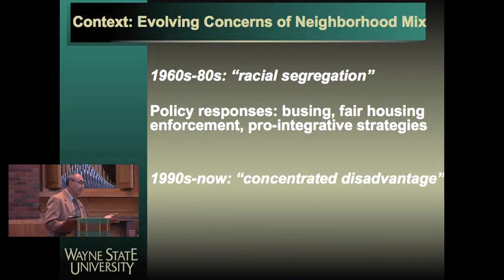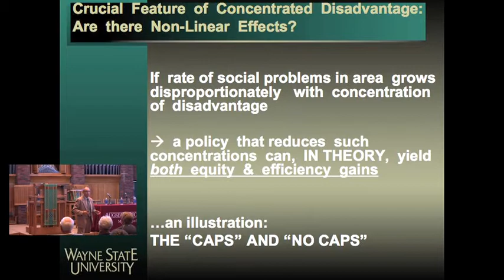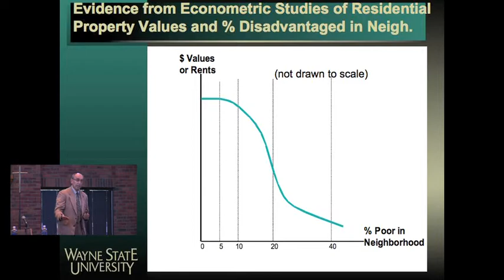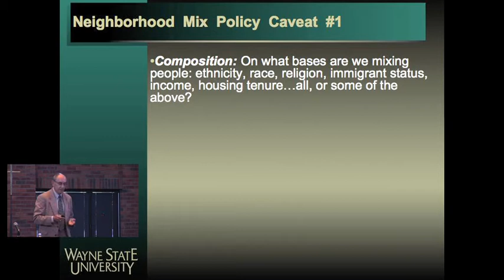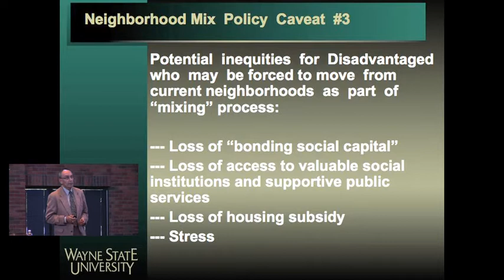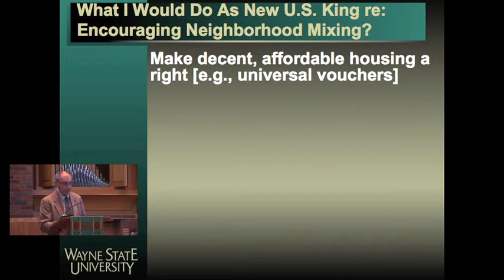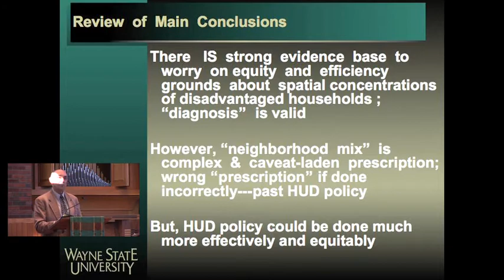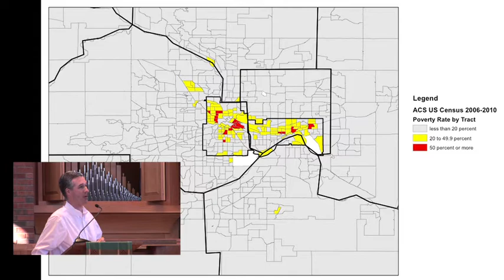Augsburg Martin Olav Sabo Symposium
"Neighborhood Social Mix: What Do We Know and What Should We Do?"

Special guest George Galster, Clarence Hilberry Distinguished Professor of Urban Affairs, Wayne State Univ, Detroit, will speak about issues related to neighborhood sprawl including dynamics, threshold points, and affordable housing.'